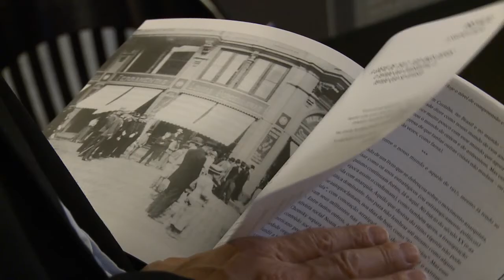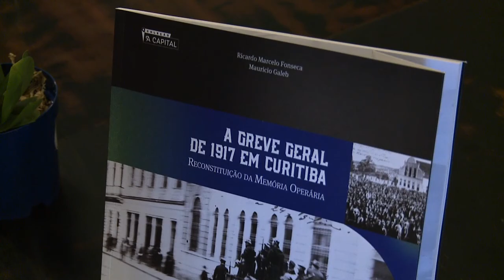Informa | A Greve Geral de 1917 em Curitiba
A segunda edição do livro "A Greve Geral de 1917 em Curitiba" foi lançada nesta semana pelos professores da UFPR Ricardo Marcelo Fonseca (Reitor) e Maurício Galeb. A obra relata o episódio histórico na capital paranaense e fala sobre a luta pelos direitos trabalhistas.